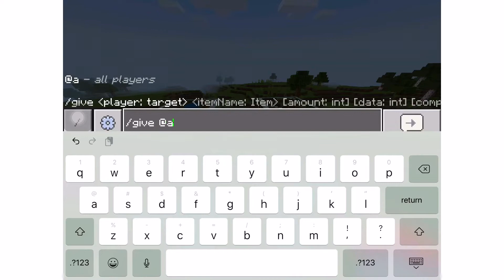How to build a bubble elevator!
Shoutout to johan for giving me this idea